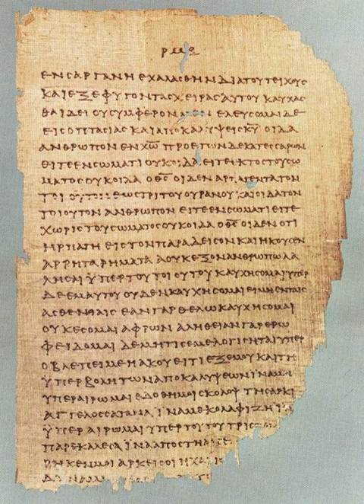Synod of Hippo | Wikipedia audio article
This is an audio version of the Wikipedia Article:
Synod of Hippo

- Socrates

SUMMARY
The Synod of Hippo refers to the synod of 393 which was hosted in Hippo Regius in northern Africa during the early Christian Church. Additional synods were held in 394, 397, 401 and 426. Some were attended by Augustine of Hippo.
The synod of 393 is best known for two distinct acts. First, for the first time a council of bishops listed and approved a Christian Biblical canon that corresponds to the modern Roman Catholic canon while falling short of the Orthodox canon (including the books classed by Roman Catholics as deuterocanonical books and by Protestants as Apocrypha). The canon was later approved at the Council of Carthage (397) pending ratification by the "Church across the sea", that is, the See of Rome. Previous councils had approved similar, but slightly different, canons. The council also reaffirmed the apostolic origin of the requirement of clerical continence and reasserted it as a requirement for all the ordained, in addition requiring that all members of a person's household must be Christian before that person can be ordained.Rules regarding clerical succession were also clarified at the Synod, as well as certain liturgical considerations.